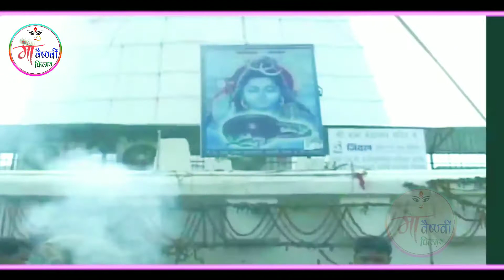Ram_Lochan_Jee_Hit's_Bolbam_Song_2019_|_Bad_Nik_Ahan_Ke_Mandir_|_Awdhesh_premi_के_टक्कर_में(1080p)